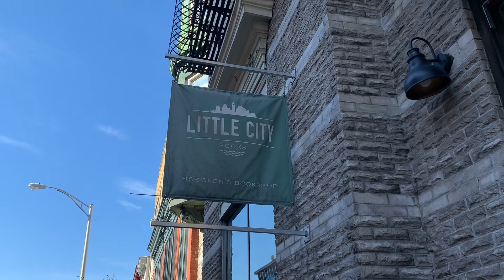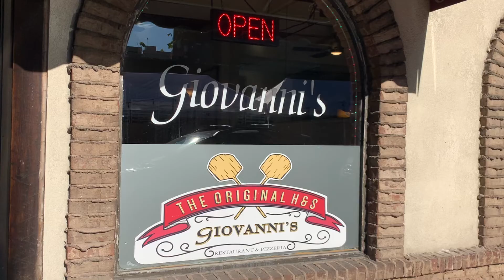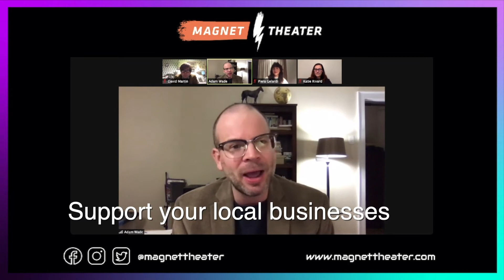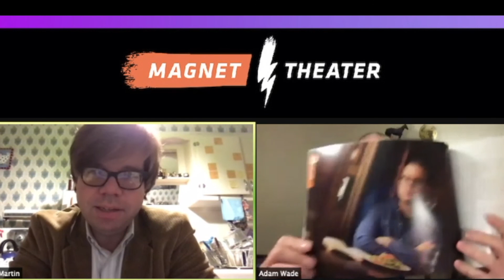ADAM WADE: Supporting Local Businesses and Friends During Covid-19 Hoboken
This past Thursday at the insanely popular and sold-out Nights of Our Lives virtual show on Magnet Theater’s Twitch Page, I spoke about some of the local Hoboken businesses that I’m grateful for!
Using my new video editing skills, I upped my tribute to these places a few notches. Enjoy!
Little City Books
Hoboken Hot Bagels
Hoboken Hair
Fiore's Deli
Wise Vision Hoboken
Giovanni's Pizza Hoboken
Court Street Restaurant & Bar
h-MAG
Craig Wallace Dale Photography
Please support your local